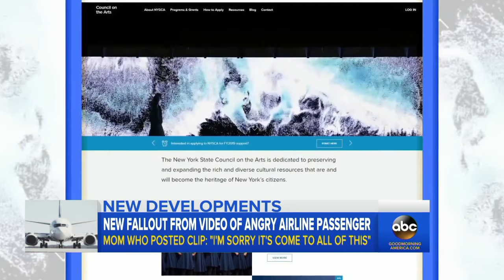Mom says she regrets posting video of irate passenger on social media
Susan Peirez was placed on leave after her employer saw a video posted by passenger Marissa Rundell of Peirez complaining about her seat assignment